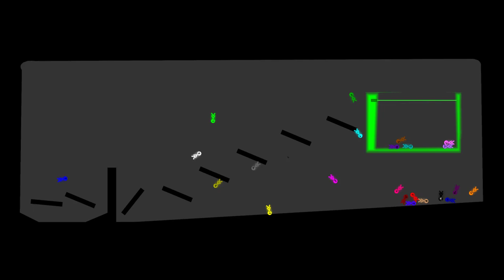Stickman RTTB Run Race ASRM in Algodoo - Algicosathlon Day 107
♡Jake Che♡